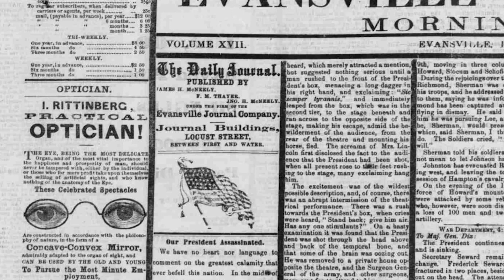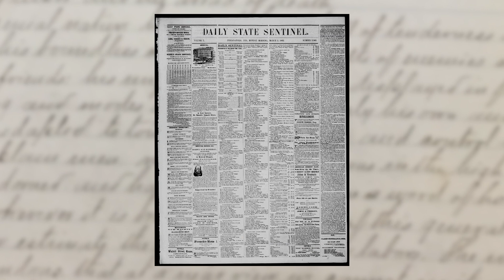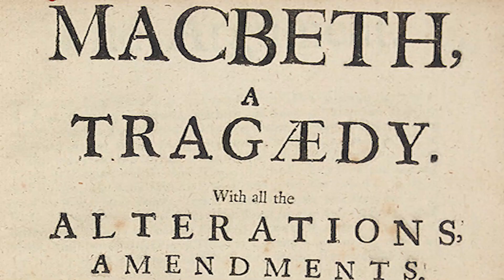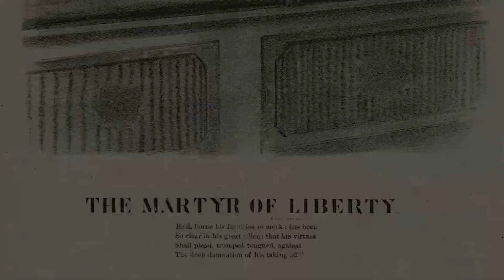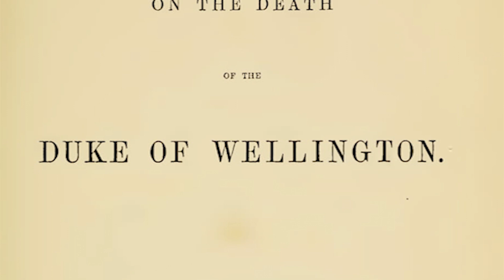From the Vault | Marion County Circuit Court Eulogy For Abraham Lincoln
At the twilight of the Civil War, the news on April 15, 1865 of Abraham Lincoln’s assassination stunned the nation. In our collections, the Archives has one of the more unique and poignant memorials for the fallen leader, one steeped in literary allusion and reflective mourning: a eulogy from the Marion County Circuit Court.

Credits:

Written and produced by Justin Clark

Special Thanks to Elizabeth Hague and Robert F. Gilyeat

Music: “A Life in a Day” by Ian Post, “After the War” and “Dreams of our Possibilities” by Cinematic Sounds